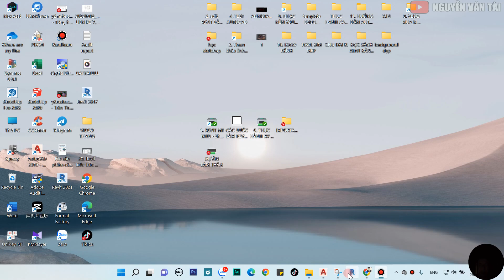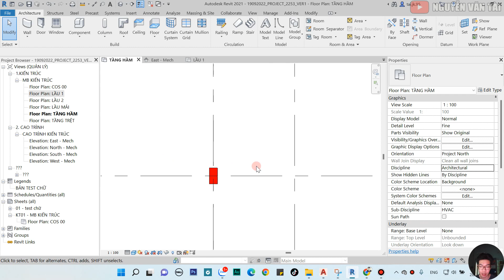NVT | HƯỚNG DẪN CHỈNH MÀU CHO CỘT TRONG REVIT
➤ Cần Thuê Phòng Trọ Cao Cấp inbox Zalo :
Trong video này mình sẽ hướng dẫn chi tiết cách vẽ và tạo vật liệu cột bê tông cốt thép vào trong revit. Đây là một trong những thứ cơ bản làm bản vẽ chuyên nghiệp và đẹp khi trình bày mà các bạn cần phải biết
các bạn hãy chọn vào danh sách phát " học revit cùng nvt " để xem thêm nhiều video hướng dẫn hay về revit nhé !
➤ Đồ nghề :
- Eken H9r